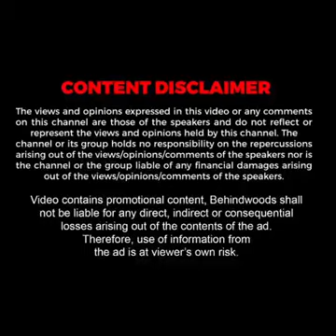help everyone tamil